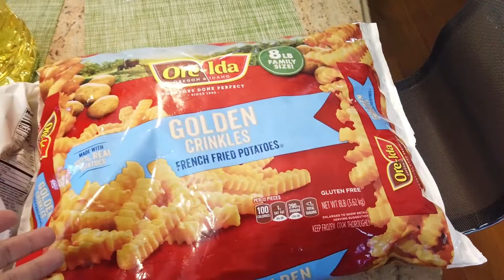Homemade | Fast Cooking Style | Golden Crispy French Fries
Fast cooking at home!! This video is to show your how to cook French fries in less than 20 mins.  Well, depending on how big the batch is the time might vary.  Since I like golden crispy fries, I tend to cook them slightly longer than the instructions. I highly recommend getting  garlic Aioli sauce and parsley flakes as they give the fries an herb flavor and make them feel more high end.

Ingredients
- Kirkland Canola Oil
- Ore-Ida Golden Crinkles French Fried Potatoes
- Kraft Garlic Aiolo
- McCormick Parsley Flakes

Oil Temperature 375F